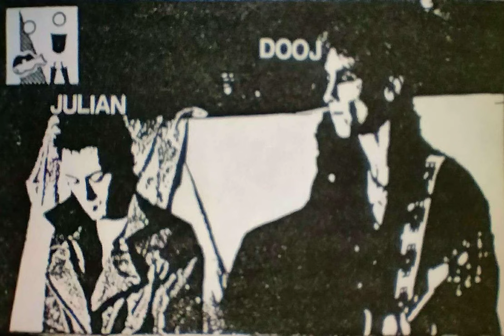DOOJ Self Titled Cassette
Tracklist:
1. In Paradise - 0:00
2. Lost - 4:02
3. Eat Your Heart Out - 7:23
4. Terry & June - 12:34

Info from J-card:

All tracks composed by Dooj except "Eat Your Heart Out" by Dooj/Nettleton
DOOJ - Vocals, lead & rhythm guitar, bass, programes.
JULIAN NETTLETON - rhythm & acoustic guitar, programes.

Extra Info:
Final track, named "Terry & June", has been artificially amplified in Audacity by me. It was initially significantly quieter than the rest of the tape. I may have done a shit job of this, I apologise in advance.